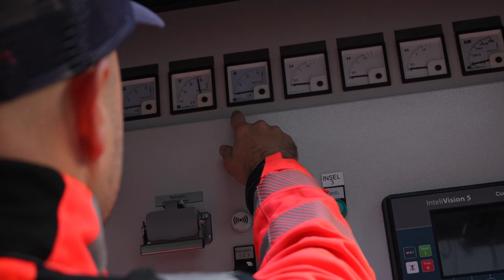Bauarbeiten im Tunnel⚒️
800 km Kabel, Sprengungen, Grabungen - und das alles im Tunnel. Auch die Salzburg Netz GmbH, eine 100% Tochter der Salzburg AG, ist bei den Arbeiten dabei. Der Ofenauer- und der Hieflertunnel sollen nach den Bauarbeiten zu den modernsten Tunnel Europas zählen. Bei den Bauarbeiten wird Sicherheit und Schutz großgeschrieben.

00:00 Intro
00:21 Sicherheit
00:54 Bauarbeiten
01:46 Kabel
02:07 Notstromaggregate
02:24 Herausforderungen